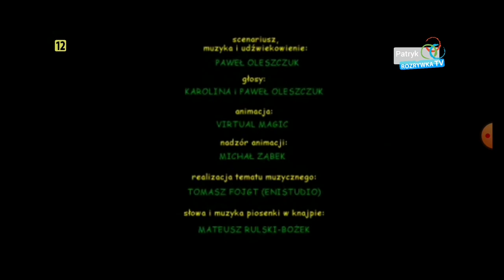bufor Patryk Rozrywka TV i Pitu-Pitu